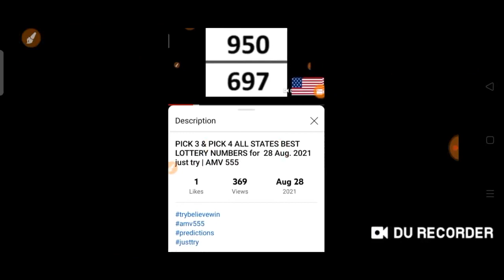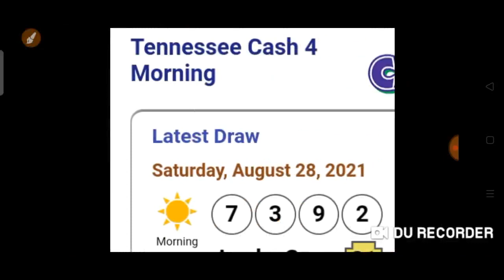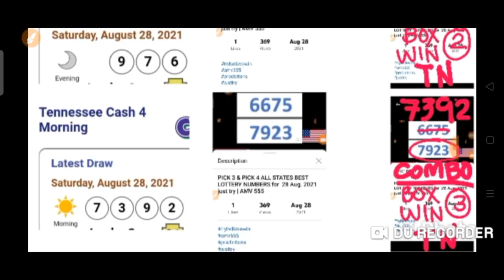CONGRATS ! TN STATE'S for Winning CASH 3 & 4 (095 / 976 & 7392 ) 3 HITS IN 1 DAY ! 28 Aug. 2021 Draw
CONGRATULATIONS TO TN STATE'S for WINNING:

Cash 3
Cash 4

095 Combo   🎯
976 Combo   🎯
7392 Combo 🎯

PREDICTED Yesterday
28 Aug. 2021 Draw

BET WISELY
Happy WINNING
Good luck